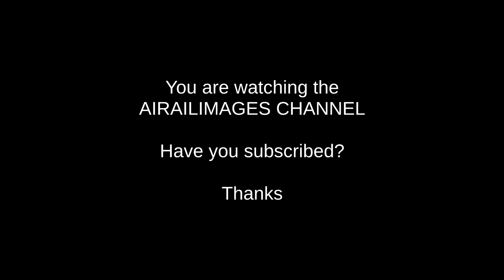Oshkosh Sunday 30 Jul 2017 - Homeward Bound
Immaculate B-29 Doc fires up and departs Oshkosh on Sunday, 30 July 2017 as many aircraft leave for home before the start of the last air show of the week. The USAF Heritage Flight changed up its composition; today it was two A-10s, a P-51, and an F-35. We have more Oshkosh AirVenture videos; don't miss out!

This video is part of the Airailimages Airshow America collection.